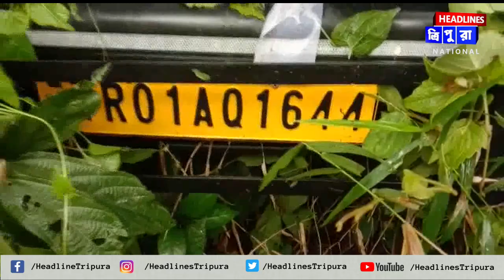যান দুর্ঘটনায় গাড়ি রাস্তা থেকে উল্টে গভীর খাদে।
যান দুর্ঘটনায় গাড়ি রাস্তা থেকে উল্টে গভীর খাদে। ঘটনা মঙ্গলবার সকালে আগরতলা সাব্রুম জাতীয় সড়কের বিশ্রামগঞ্জ কড়ুইমুড়া এলাকায়। অল্পেতে রক্ষা পায় গাড়ীর চালক। জানা গেছে  উদয়পুর থেকে একটি ম্যাজিক গাড়ি উদয়পুর থেকে ছেচুড়ীমাই যাওয়ার পথে বিশ্রামগঞ্জ কড়ুইমুড়া এলাকায় আসতেই গাড়ির চাকা ফেটে নিয়ন্ত্রণ হারিয়ে গাড়িটি উল্টে রাস্তার পাশে গভীর খাদে পড়ে যায়। বিকট শব্দ পেয়ে স্থানীয়রা ঘটনাস্থলে দ্রুত ছুটে এসে গাড়ি থেকে চালক কৃষ্ণ বিশ্বাসকে উদ্ধার করে। অল্পেতে প্রাণে রক্ষা পায় গাড়ি চালক। স্থানীয়দের বক্তব্য অনুযায়ী মাত্রাতিরিক্ত দ্রুতগতিতে গাড়ি চালানোর জন্যই ঘটেছে এই দুর্ঘটনা।